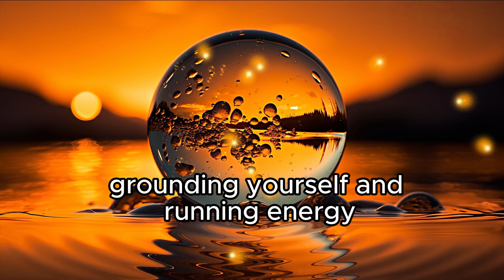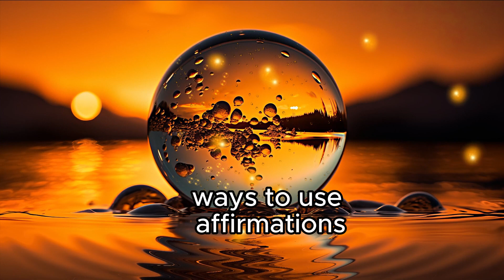by Shakti Gawain audiobook - message you need to hear today. Part 3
Shakti Gawain is renowned for her groundbreaking book, Creative Visualization: Use the Power of Your Imagination to Create What You Want in Life, published in 1978. This seminal work explores the transformative potential of visual mental imagery, positing that it can significantly impact an individual's life outcomes. Drawing on personal experiences and anecdotes, Gawain argues that our imaginations hold the key to unlocking our full potential.

The book opens with a clear and concise declaration: "Creative Visualization is the technique of creating what you want in your life." It goes on to define imagination as a cosmic force, capable of manifesting desires such as love, success, and inner peace.
Creative Visualization enjoyed unparalleled success, maintaining bestseller status for nearly four decades. Its influence extended far beyond the realm of books, becoming a cornerstone of the New Age movement and a staple in self-help and popular psychology literature throughout the late 20th and early 21st centuries.

In this section, Gawain explores the energetic underpinnings of creative visualization. She emphasizes the importance of cultivating a positive and abundant energy field to support the manifestation process. Meditation is presented as a powerful tool for accessing and aligning with this energy. By incorporating meditation into their daily routine, readers can enhance their ability to focus, visualize, and receive the desired outcomes.

This channel @joyannedailyglee serves  as a rich repository of audio chapters delivered by a diverse array of celebrated and renowned authors. Their collective wisdom spans a broad spectrum of human experience, delving into the profound realms of spirituality, the expansion of consciousness, the cultivation of positive thinking, the principles of abundance, the pathways of personal growth, and the intricacies of emotional intelligence.
Let the author's voice be your daily companion as you cultivate hope, inspiration, and the guiding light  to create your best life.

If you found this video enlightening and believe the concepts presented could be beneficial to others, I would be immensely grateful if you would consider expressing your appreciation through a like, share, or comment. By doing so, you will contribute to the dissemination of these valuable teachings and potentially enrich the lives of others.